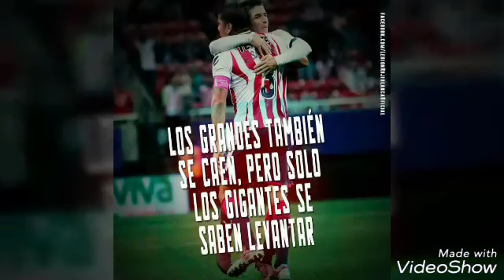Deportivo Arcelia Babys 2017